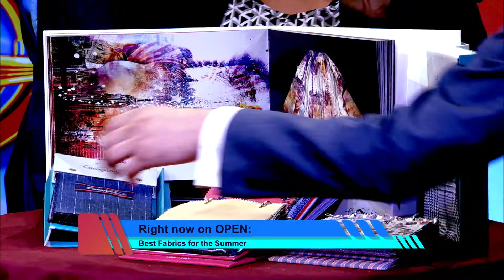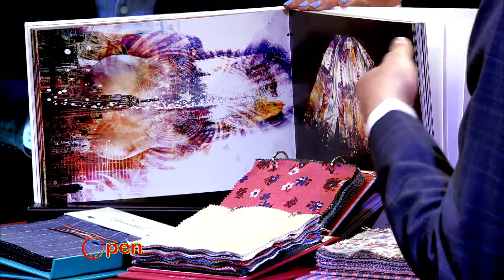OPEN: Fashion Designer Andrei Giovanni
OPEN host, Rhina Valentin speaks with Fashion Designer Andrei Giovanni to discuss his luxury custom suit brand along with some of the best suits for the summer.